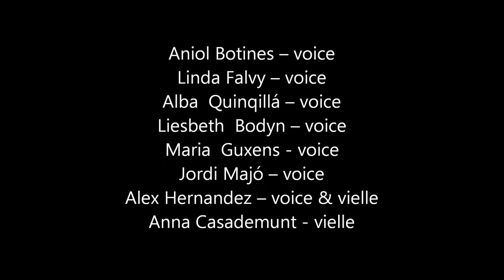Luto carens et latere - Besalú 2012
Luto carens et latere (Phillip the Chancellor, early 13th century).
Students' Concert, 1st International Course on Medieval Music Performance
Besalú 2012